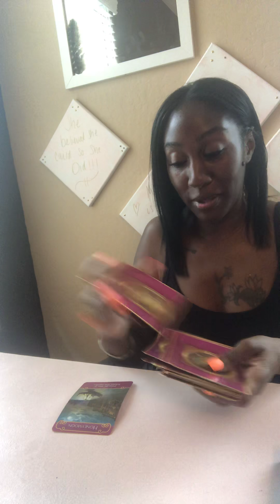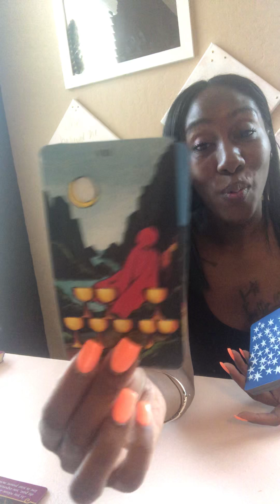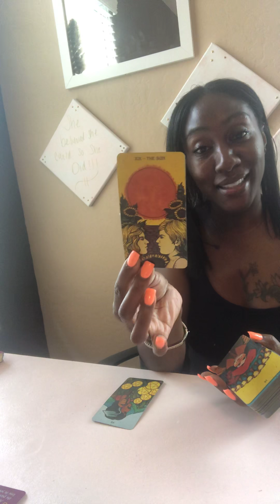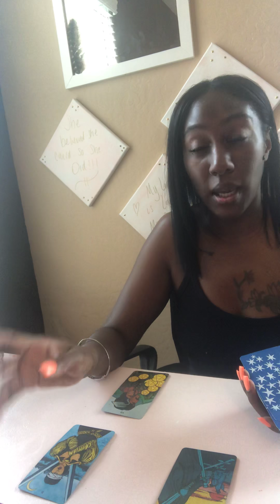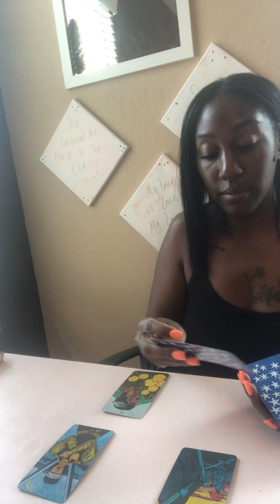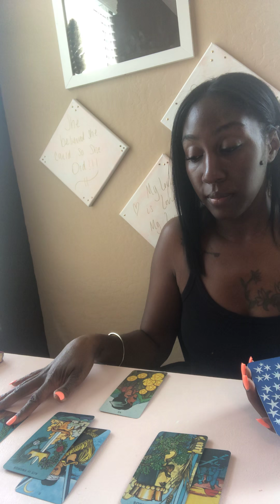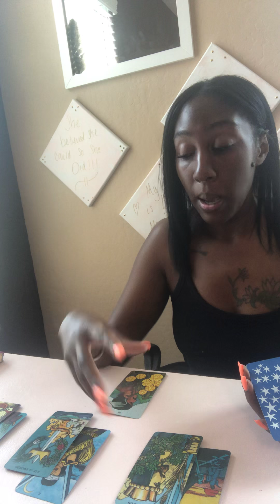Taurus Feb 1-13 love reading. Out with the old, in with the new! 💕🌈